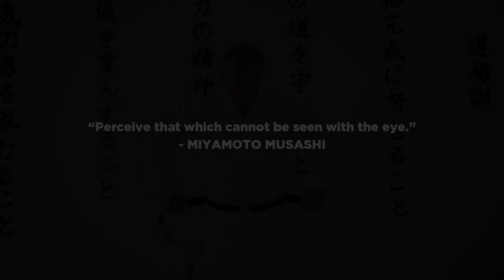BUDO KARATE and KENDO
Legendary karate master Hidetaka Nishiyama, when he was young, studied japanese Kendo under one of the prominent Kendo masters in Japan. Kendo has had a deep influence on him, he applied and took many techniques, especially timing into Karate. We decided to make small project to show similarities. Hope you enjoy!

Special thanks to the team: Radek Janus (5.dan Budo Karate, Martin Formanek (4.dan Kendo), Jakub Smerda (4.dan Kendo), Tomas Ventura (2.dan Budo Karate) for good job and enthusiasm!